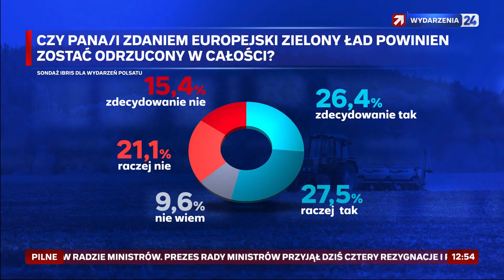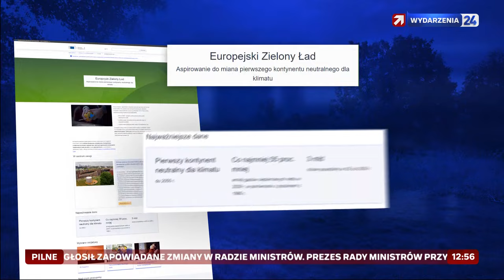Wydarzenia 24 - Fragment Wydarzeń 12:50 (10.05.2024)